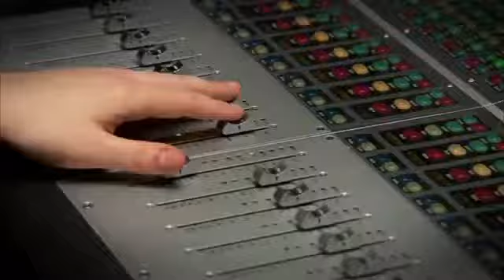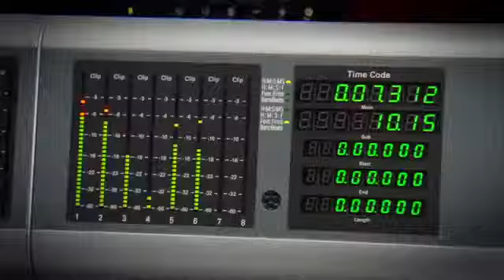Front Mission Evolved - Music and Sound Trailer [HD]889